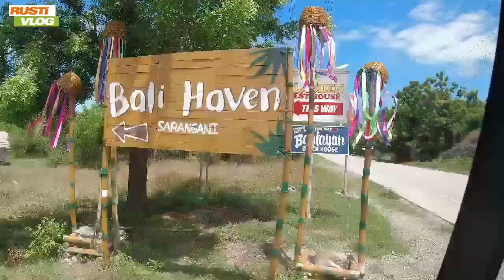PUMUNTA kami ng SARANGGANI via VAN 3hrs lang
Napaka smooth ng byahe namin from Kidapawan to Saranggani. Mabait ang driver at tamang tama lang din ang takbo.